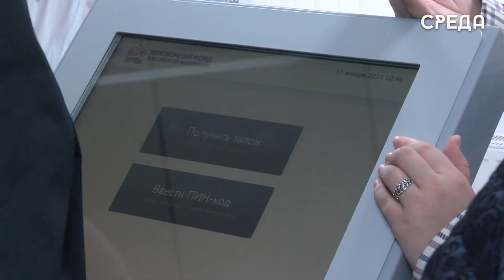Социальный фонд Дагестана опроверг информацию о прекращении выплат в случае отказа от прививки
В минувшие дни в сети появилась информация о том, что якобы отказ от детских прививок является причиной приостановки выплат единого пособия по линии Социального фонда. Ведомство опровергло данную новость, которая не соответствует действительности.